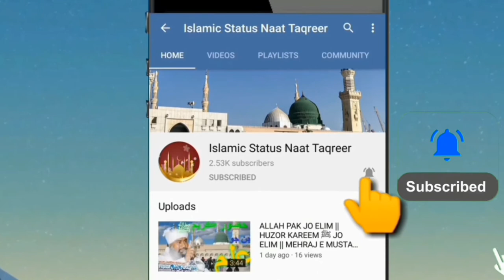MUHJI MITHRE MADINE DE WAG WARANDI ALAI MARI WENDUS NEW NAAT SHARIF 2021